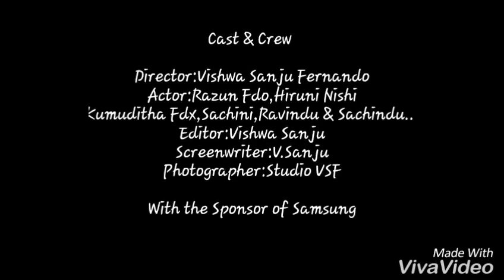Dasa mage hugak handawa Remake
DONT LOVE SO MUCH. WHEN SHE THINK U LIKE A IDIOT, SHE WILL LEAVE U ALONE
                     (Watch & LIKE)